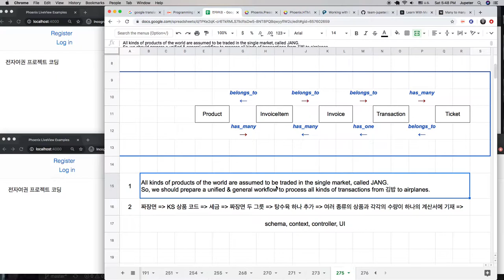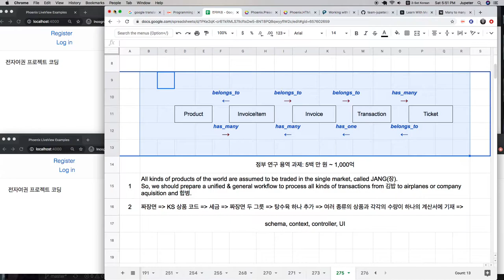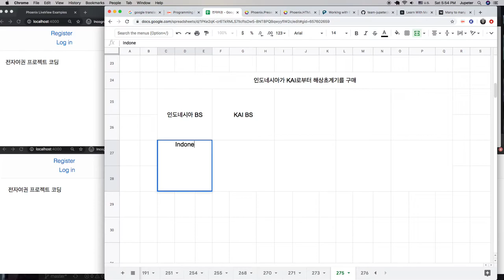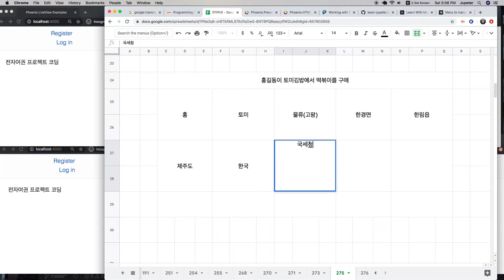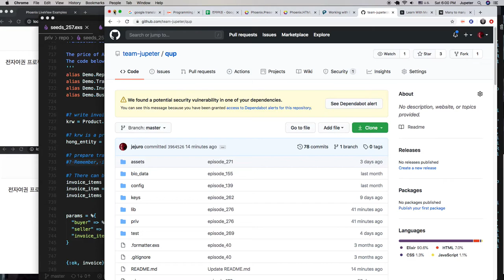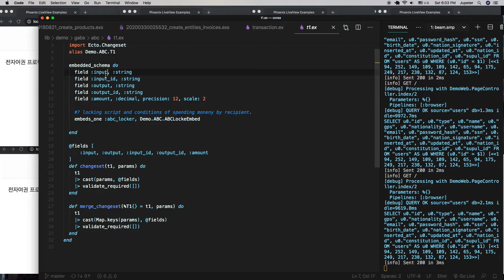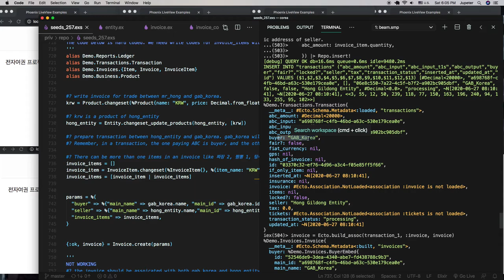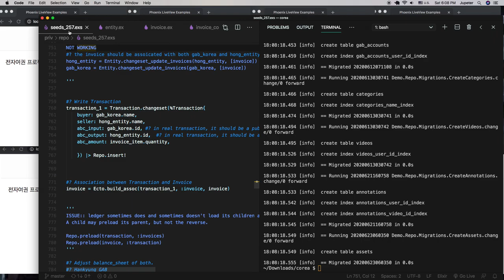[전자 여권] 276 - items, invoice items, invoices, transactions, & tickets